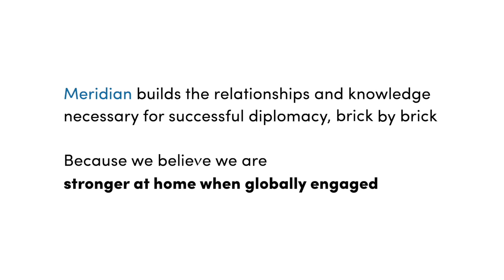Diplomacy Forum 2022 - Breaking the Ice: The Emerging Landscape for Arctic Diplomacy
Eroding coastlines, thawing permafrost, and disappearing sea ice in the Arctic are giving way to new shipping routes and greater access to ports as well as oil, gas, and critical minerals. Conversely, the longtime spirit of cooperation and peace among some Arctic governments is growing increasingly frosty. Many nations, including the United States, are turning to their militaries and making bellicose moves to safeguard their interests in the region and forecast their ambitions. This session explores how the U.S. Arctic Policy can balance the Biden Administration’s increasing environmental and anti-climate change agenda on one hand with important security and economic interests on the other. It also makes the case for expanding science diplomacy, while showcasing successful applications of economic and public diplomacy.

Featured Speaker - Lisa Koperqualuk, Vice-President (International), Inuit Circumpolar Council – Canada

Panel Discussion -
Moderator: Ambassador Paula Dobriansky, Senior Fellow, Harvard University Belfer Center for Science & International Affairs; Vice Chair, Atlantic Council Scowcroft Center
Vice Admiral Scott Buschman, Deputy Commandant for Operations, U.S. Coast Guard
Jim DeHart, U.S. Coordinator for the Arctic Region, U.S. Department of State
Her Excellency Anniken Krutnes, Ambassador of Norway to the U.S.